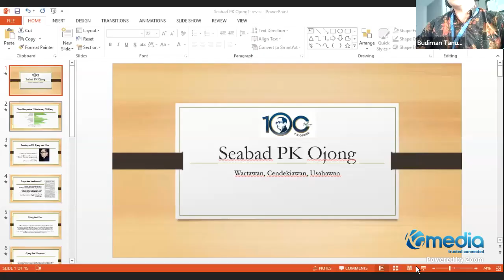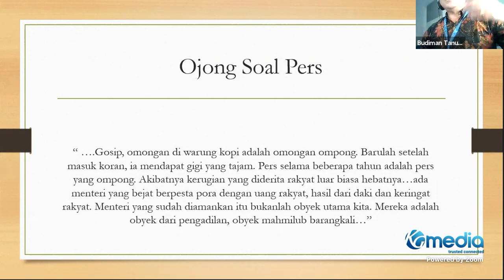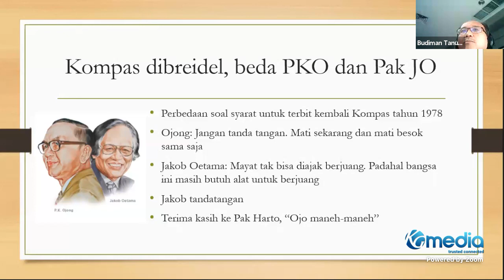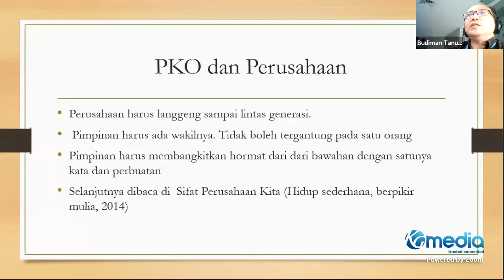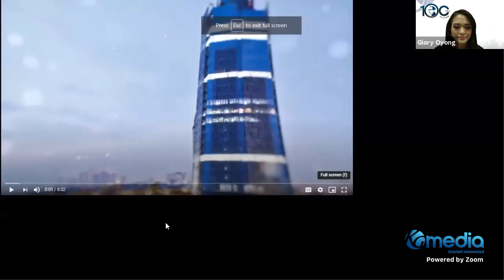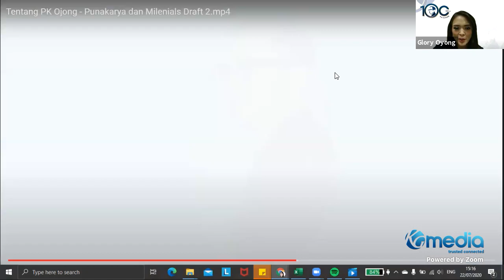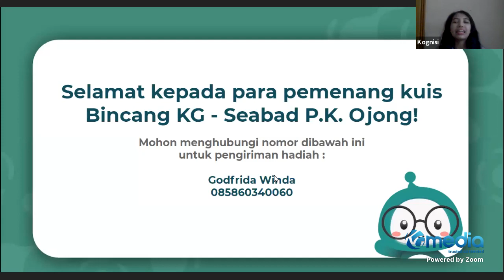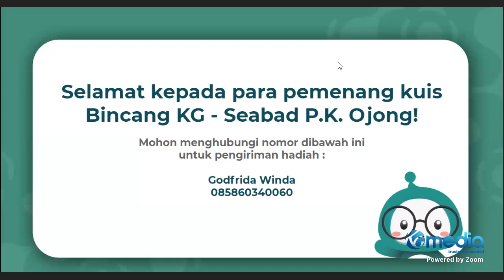Bincang KG - Seabad PK Ojong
Tahun ini, seabad sudah P.K. Ojong, sebagai salah satu pendiri Kompas Gramedia bersama dengan Jakob Oetama. Dalam rangka memperingati seabad Bapak P.K Ojong ini, Kompas Gramedia dan Kognisi mengadakan Bincang KG bertajuk "Seabad P.K. Ojong", yang akan diselenggarakan pada hari Rabu, 22 Juli 2020 pada pukul 14.00 WIB. Sobat KG dapat mengikuti sesi ini melalui Zoom Webinar (terbatas bagi 1000 orang) dan kanal Youtube milik Kognisi!

Menghadirkan Rikard Bagun (Redaktur Senior Kompas) dan Budiman Tanuredjo (Wartawan Senior Kompas/Wakil Pemimpin Umum Kompas) dan dimoderasi oleh Glory Oyong, Seabad P.K Ojong akan berbincang-bincang mengenai Bapak P.K. Ojong dan nilai-nilai teladan beliau yang patut diteruskan bagi generasi muda Kompas Gramedia demi mengeratkan seluruh karyawan Kompas Gramedia lintas generasi.